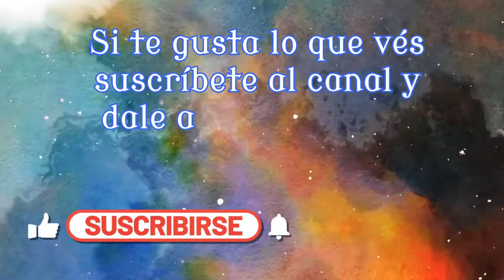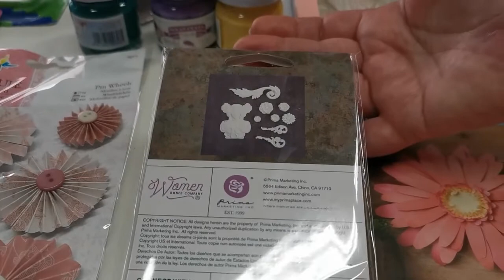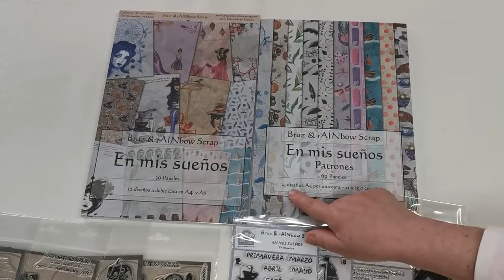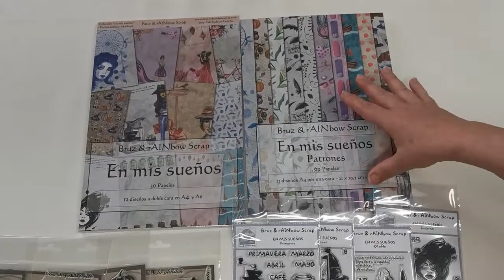FINALIZADO / SORTEO NACIONAL 23 DE MAYO DE 2021 / Ya somos más de 5 Mil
*Sólo un comentario por persona.

Muchas gracias y mucha suerte.